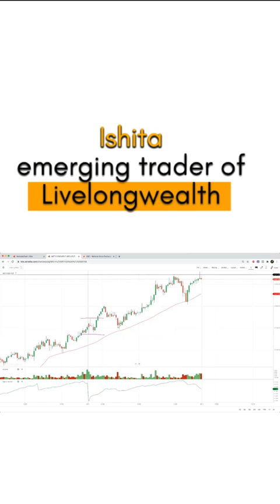Ishita CFA Aspirant of Livelong Wealth Community Ishita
understanding technical analysis

WhatsApp us using the link given below to learn about stock markets

Explore the scope of stock markets under the mentorship of Mr.Hari Prasad
You can Checkout his profile @

Join our telegram group to be a part of our trading community and get daily update
Livelong WealthTrading tips and watchlists